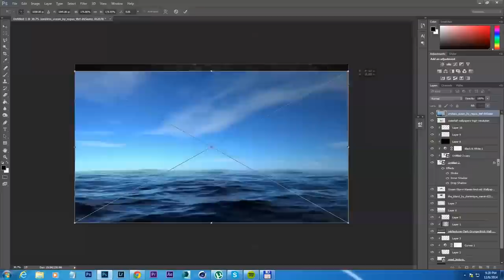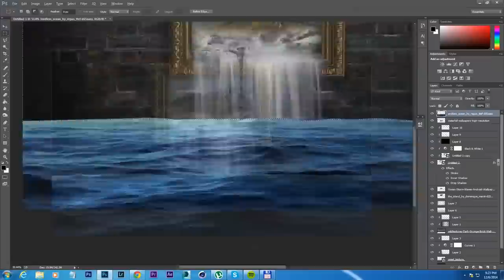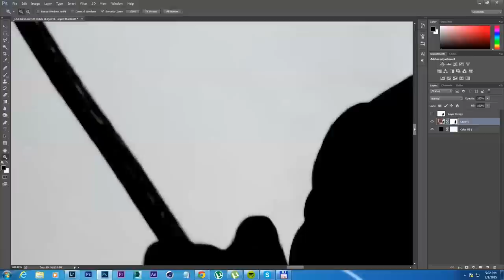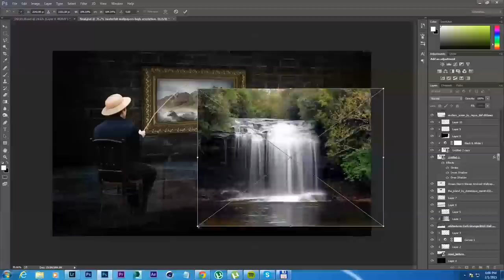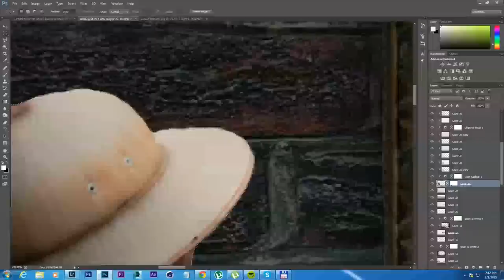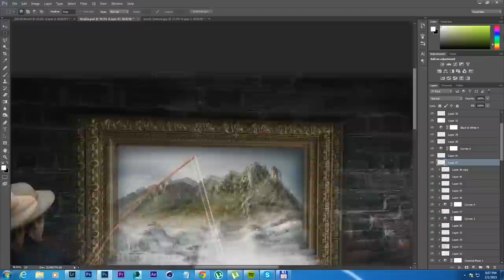Step out - Speed art (Photoshop) | CreativeStation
CreativeStation Team